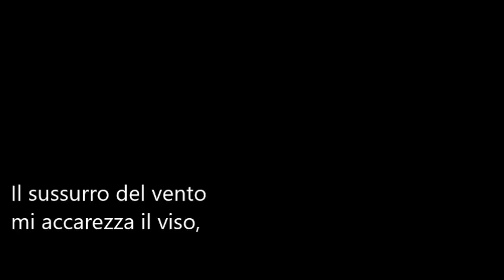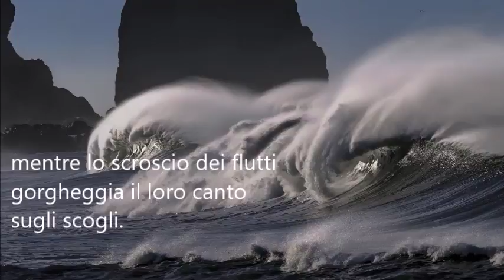Anna Maria Gigliola